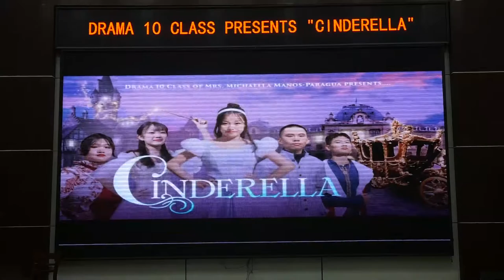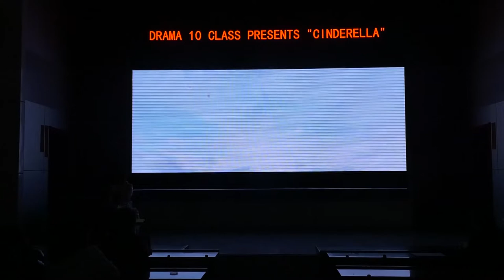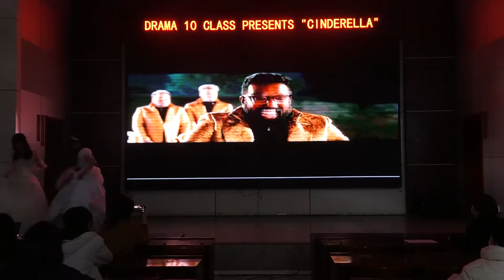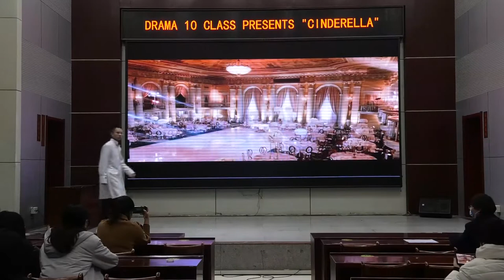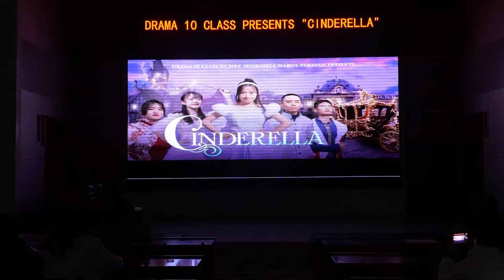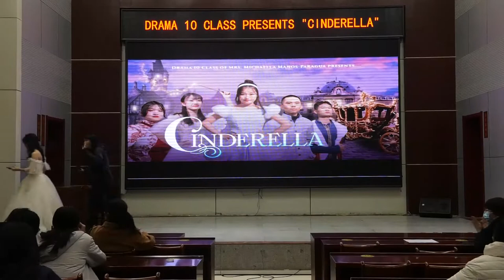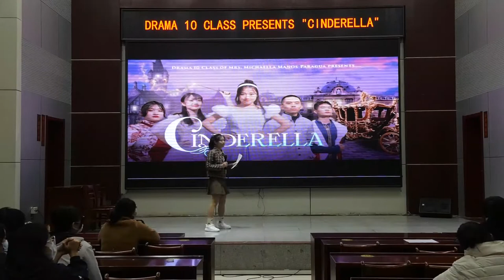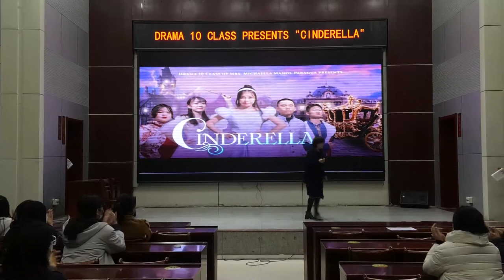CINDERELLA 2021 full movie | CINDERELLA PLAY | SINO CANADIAN INTERNATIONAL HIGH SCHOOL IN CHINA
This drama production was presented by my Drama 10 Class last November 9, 2021. It is an adaptation of the 2021 romantic musical film entitled "Cinderella" that stars singer Camila Cabello as the title character in her acting debut, alongside Idina Menzel, Minnie Driver, Nicholas Galitzine, Billy Porter, and Pierce Brosnan.

Music || "Million to One” by Camila Cabello || “The New Barry” by Ben Bailey Smith || "Shot at the Crown” by Ben Bailey Smith ||
“Perfect” by Ed Sheeran  || "Drive" by Oh Wonder || “Let’s Get Loud” by Jennifer Lopez